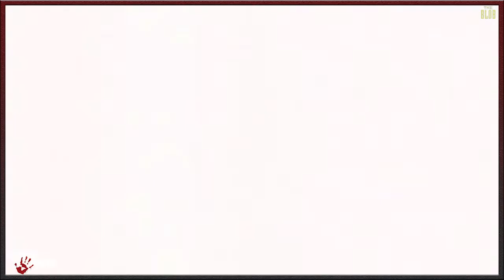The Blob: el terror no tiene forma (1988) - Te lo cuento en 5 min.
Film dirigido por Chuck Rusell y protagonizada por Kevin Dillon, Shawnee Smith, Donovan Leitch, Jeffrey DeMunn y Candy Clark, con una duración de 95 minutos, del género fantástico, ciencia ficción acción y terror, fue estrenada en 1988.

Autor: King Elizabeth Tema: Blue Lagoon